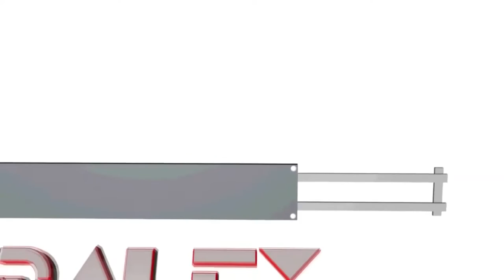Hors-Série #1 - What do you mean ? Sex-Machine ! by Cheerios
Petit Hors-Série sur un frag fait pas cheerios avec son AWP légendaire Sex-machine !